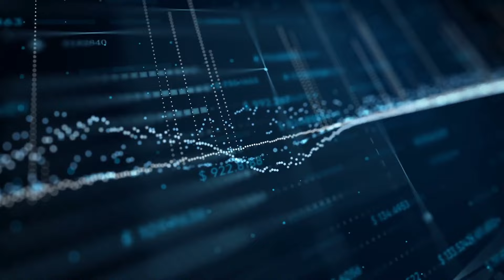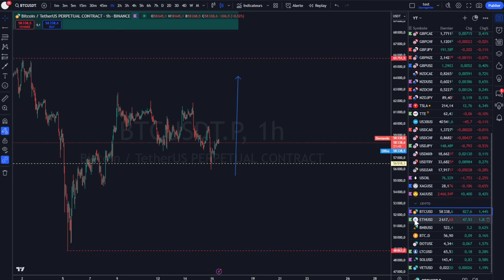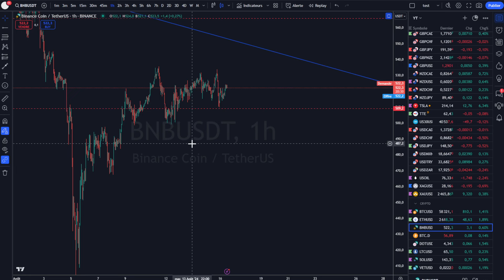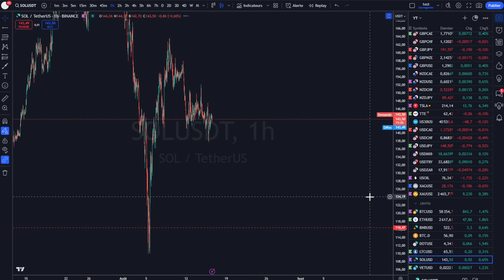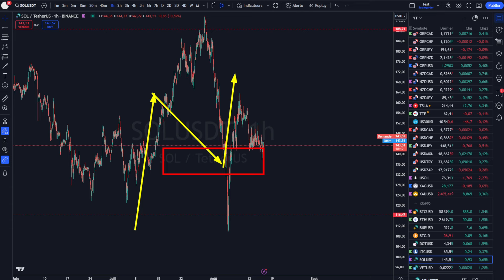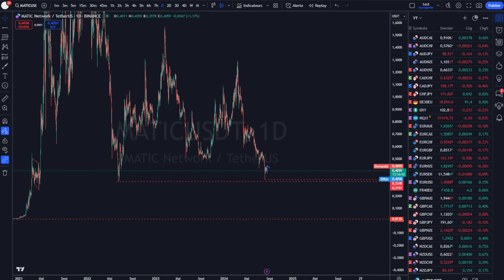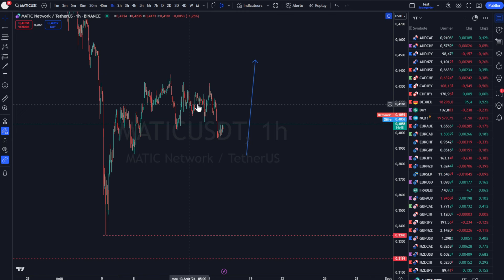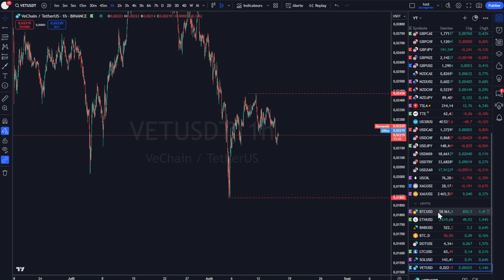BITCOIN : BON PETIT SETUP ?! 👀🔥🤔 ANALYSE DU 16.08.24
00:00 : Intro
00:44 : Bitcoin
02:00 : ETH
02:38 : BNB
03:14 : DOT
03:51 Litecoin LTE
04:41 : Solana SOL
05:41 VET
06:35 MATIC
07:48 ATOM

Cardano ada
tezos xtz
polkadot dot